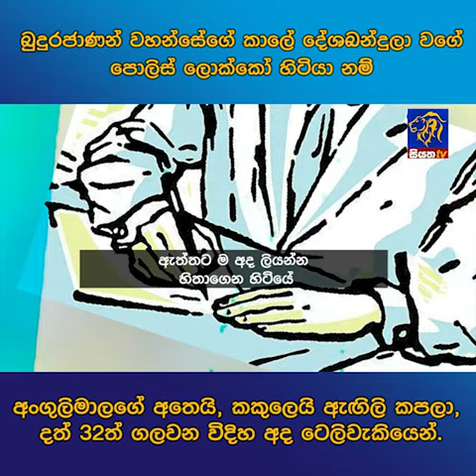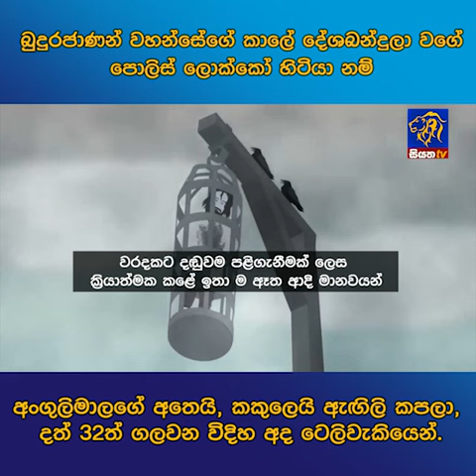බුදුරජාණන් වහන්සේගේ කාලේ දේශබන්දුලා වගේ පොලිස් ලොක්කෝ හිටියා නම්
බුදුරජාණන් වහන්සේගේ කාලේ දේශබන්දුලා වගේ පොලිස් ලොක්කෝ හිටියා නම් අංගුලිමාලගේ අතෙයි, කකුලෙයි ඇඟිලි කපලා, දත් 32ත් ගලවන විදිහ අද ටෙලිවැකියෙන්